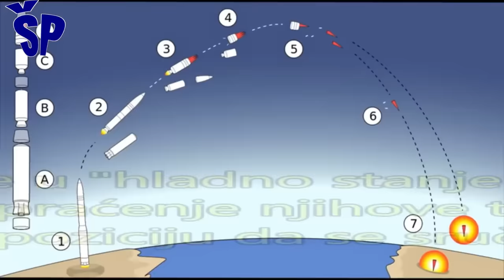Najmoćnija nuklearna balistička raketa u Svetu Sarmat u upotrebi! Most powerfull ICBM at combat duty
The most powerful intercontinental ballistic missile "Sarmat", which has been put into serial production, will ensure Russia's security for the next 40-50 years.
The "Sarmat" missile will replace the world's heaviest intercontinental ballistic missile "Vojvoda" according to the NATO classification "Satan", RS-20V.
The Sarmat RS-28 is a Russian super-heavy thermonuclear-armed liquid-propellant intercontinental ballistic missile developed by Makeyev Rocket Design.
According to its characteristics, range and flight speed, the "Sarmat" rocket has no counterpart in the world.
According to Russian missile experts, it will be able to attack targets through both the North and South Poles, breaking through the enemy's anti-missile defenses, and will also be able to hit targets anywhere in the world.
The rocket was launched for the first time in April 2022 from the Plesetsk Cosmodrome as part of the state testing program.
At that time, it was announced that all the tactical and technical characteristics of the rocket were confirmed, and that its warheads hit the designated area at the test site in Kamchatka.
In June of last year, it was announced that the companies of the Russian state corporation "Roscosmos" had launched the serial production of "Sarmat" missiles, and that the first missile regiment would be on combat duty until the end of 2022, but this happened a year later.
Najmoćnija interkontinentalna balistička raketa „Sarmat“, koja je puštena u serijsku proizvodnju i ona će osiguravati bezbednost Rusije u narednih 40-50 godina.
Raketa „Sarmat“ će zameniti najtežu interkontinentalnu balističku raketu u Svetu „Vojvoda“ po klasifikaciji NATO-a „Satana“, RS-20V.
Sarmat RS-28, je ruska super-teška termonuklearno naoružana interkontinentalna balistička raketa opremljena tečnim gorivom koja je razvojena od strane biroa (Makeiev Rocket Design).
Po svojim karakteristikama, dometu i brzini leta, raketa „Sarmat“ nema pandana u Svetu.
Kako navode ruski raketni eksperti ona će moći da napada ciljeve i kroz Severni i Južni pol, probijajući protivraketnu odbranu protivnika, i takođe će moći da pogodi mete bilo gde u Svetu.
Raketa je prvi put lansirana u aprilu 2022. godine sa kosmodroma Pleseck u okviru programa državnih testiranja.
Tada je saopšteno da su sve taktičko-tehničke karakteristike rakete potvrđene, te da su njene bojeve glave pogodile zadato područje na poligonu na Kamčatki.
U junu prošle godine je saopšteno da su preduzeća ruske državne korporacije „Roskosmos“ pokrenula serijsku proizvodnju raketa „Sarmat“, te da će prvi raketni puk bicti na borbenom dežurstvu do kraja 2022. godine, ali se to dogodilo godinu dana kasnije.